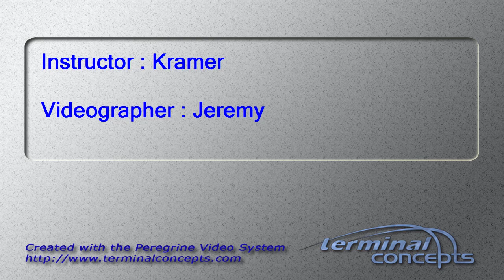Cameron Sherry's Tandem skydive!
Cameron Sherry's tandem skydive on Friday, July 24, 2015 with Kramer at Skydive Indianapolis.  Located in Frankfort, IN, Skydive Indianapolis is THE place for tandem, AFF and experienced skydivers.  Come out and Skydive Indiana, Skydive Kentucky, and Skydive Ohio!